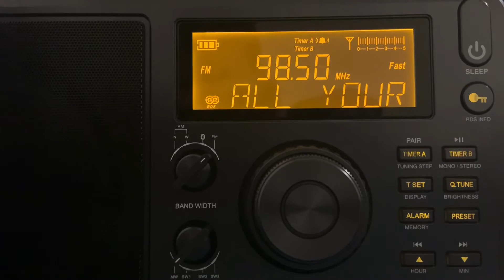KTJJ Farmington, MO (ID 1/28/21)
J98 The Boot KTJJ Farmington, Missouri is a country and local agricultural station broadcasting at 100,000 watts. This station serves the majority of the St. Louis metropolitan area, and is one of the strongest in Missouri. Serving: Ironton, Ste. Genevieve, Cape Girardeau, Potosi, Salem, and Perryville, MO; Carbondale, Sparta, Chester, Ava, IL. (This station is a local with a distance of about 60 miles.)